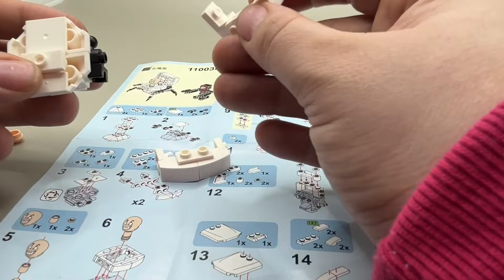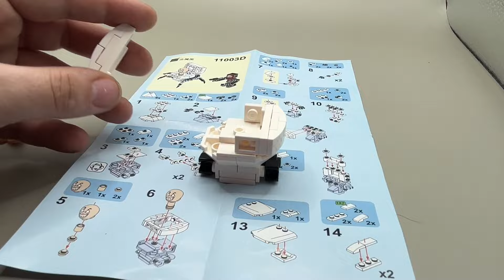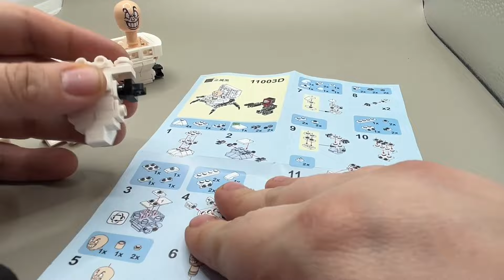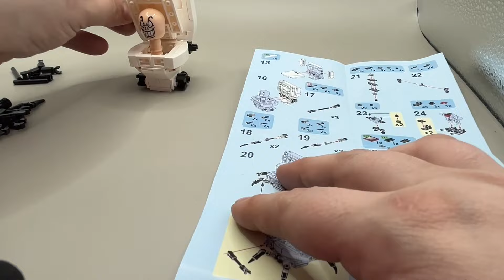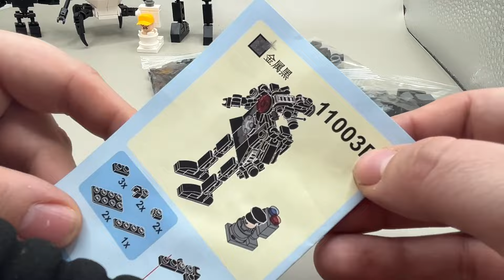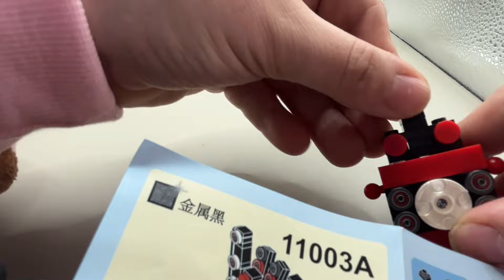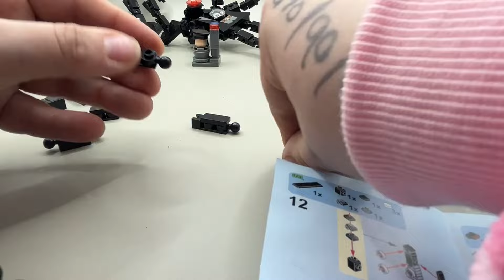SKIBIDI TOILET FIGURES - MOC BUILDS -SET 2